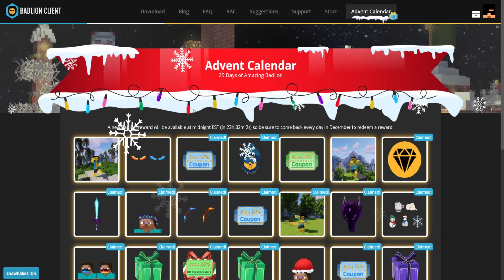Easy 1 Billion Coins Money Making Methods! | Hypixel Skyblock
Welcome back to Hypixel SkyBlock Today we will look at Hypixel Skyblock Best Money Making Methods. Best money making tutorial! The fastest method to earn coins in the game.

MORE AWESOME VIDEOS By AKP ▶

💖Thank you for being awesome and supporting Me all the time ! Nothing but love for you all and so much thanks good heart peoples💖

Video Owned & Uploaded by AKP Gamecraft

We fill find out the best money methods in Skyblock Hypixel. The TOP 5 methods range from Auction House flipping, Bazaar Flipping and Crafting, Crystal Hollows Grind, to Summoning Eyes Grind. How much money can we make and which gives money fast. These methods work for beginners, early game, mid game, and late game players. How to bazaar flip with 100 million coins. We find most profitable items, and try a variety of them. In the future we will flip from 50 million coins to 100 million.